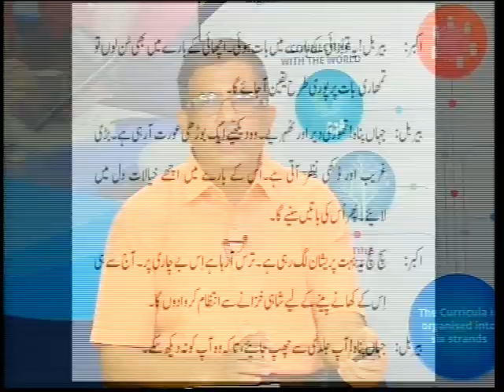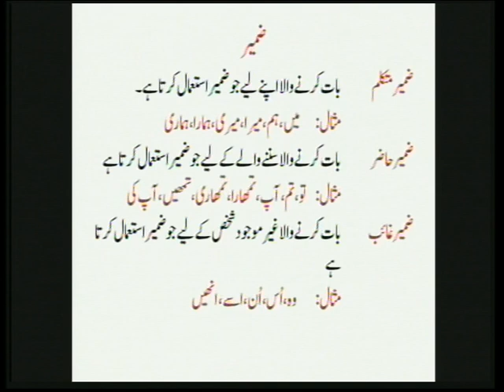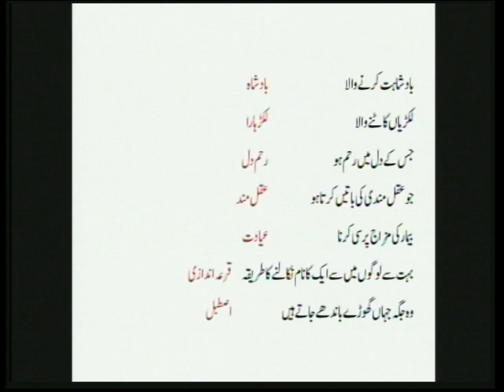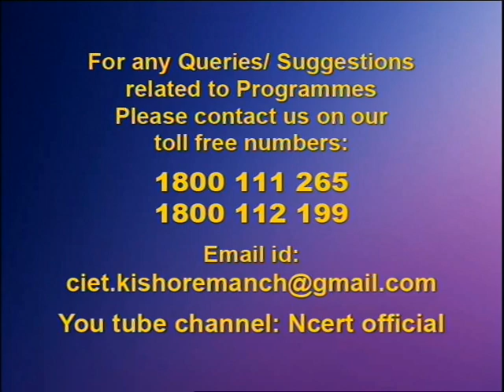Live Interaction : Achche Khayalat Class : V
#  उर्दू

watch on live interactive sessions for Primary, Upper-Primary, Secondary and Senior Secondary classes on SWAYAM Prabha DTH-TV Channel #31 everyday.

The programs can be viewed on:
1. DD Free dish channel #128
2. Zee Dish TV Channel #950
3. TataSky Channel #756
4. Airtel TV Channel #440
5. VmVideocon Channel #477
6. Jio TV App (Swayam Prabha 31)
7. ‘NCERT OFFICIAL’ YouTube Channel

The viewers may send feedback, queries and suggestions through:
1. Toll free telephone numbers (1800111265, 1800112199)
3. SWAYAM Prabha App
4. ePathshala Kishore Manch App
5. Social Media Platforms of CIET & NCERT (YouTube, Facebook, Twitter, WhatsApp, Telegram)ewi